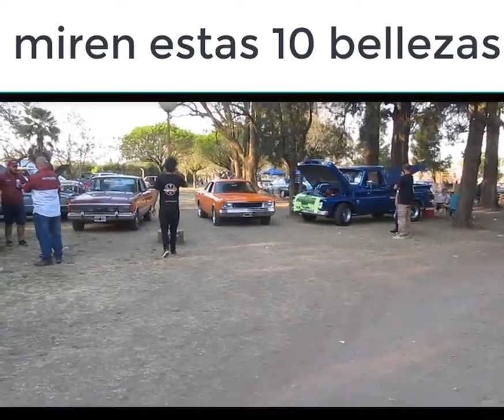10 CHEVY UNAS BELLEZAS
miren estas bellezas en cuatro ruedas

 📽📽 LOS VIDEOS SON EDITADOS POR ROBERTO ASTRADA 📽📽

 El primer automóvil con motor de combustión interna se atribuye a Karl Friedrich Benz en la ciudad de Mannheim en 1886 con el modelo Benz Patent-Motorwagen.5? Poco después, otros pioneros como Gottlieb Daimler y Wilhelm Maybach presentaron sus modelos. El primer viaje largo en un automóvil lo realizó Bertha Benz en 1889 al ir de Mannheim a Pforzheim, ciudades separadas entre sí por unos 105 km.6? Cabe destacar que fue un hito en la automovilística antigua, dado que un automóvil de esta época tenía como velocidad máxima unos 20 km/h, gastaba muchísimo más combustible de lo que gasta ahora un vehículo a esa misma velocidad y la gasolina se compraba en farmacias, donde no estaba disponible en grandes cantidades.[cita requerida]

ROBERTO ASTRADA

Canal de prueba

🚘🚘 CANAL DE COCHE 🚘🚘

🎵🎵 BLOG MUSICAL 🎵🎵

 PÁGINAS PARA DESCARGAR TODOS LOS TIPOS DE VIDEOS SIN COPYRIGHTS PARA USAR EN SU CANAL GRATUITO: